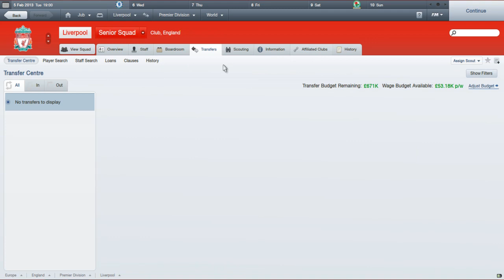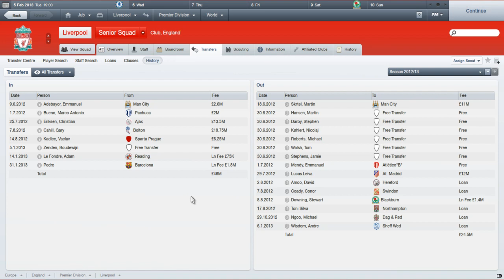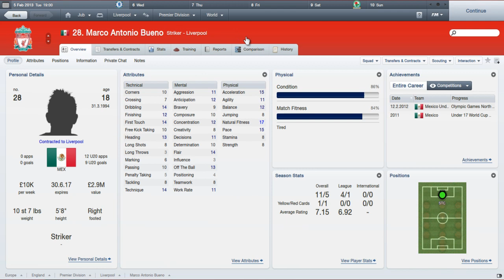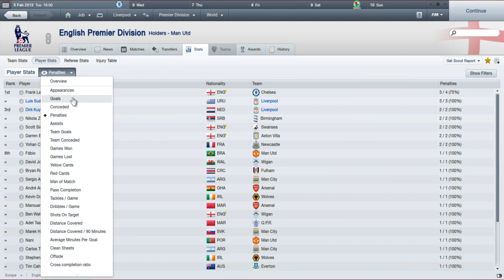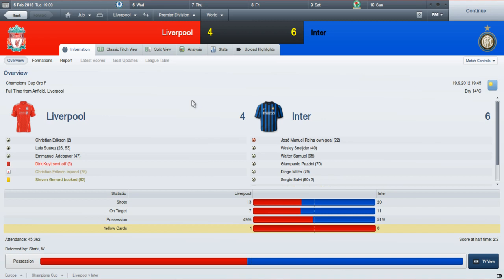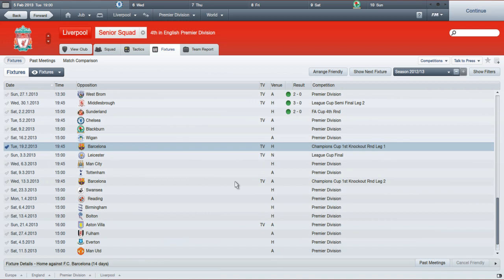Liverpool: Season 2 Update (Football Manager 2012)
An update for those interested. If you want a live commentary for the games mentioned, please say.